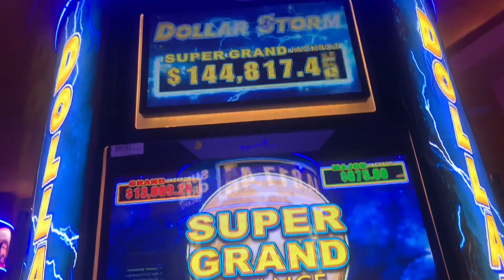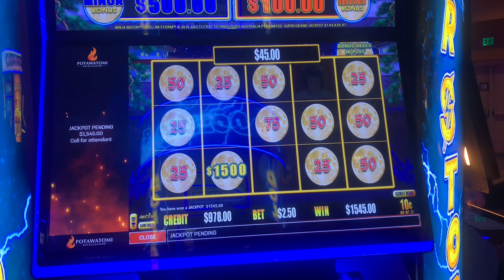$144 THOUSAND DOLLARS SUPER GRAND CHANCE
WOW! SUPER GRAND CHANCE FOR A $144 THOUSAND DOLLARS 💵

Welcome to Slots And Scratch Card Jackpots, l’m Joe, watch me play video slot machines and scratch off tickets / scratch cards daily. Scratching for a top prize lottery or slot machine jackpot, while recording my experience along the way.
Daily uploads CST.

SLOTS AND SCRATCH CARD JACKPOTS